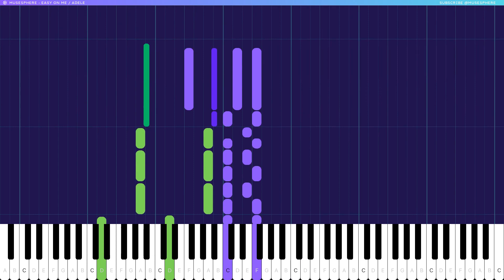Easy on Me - Adele Piano Tutorial